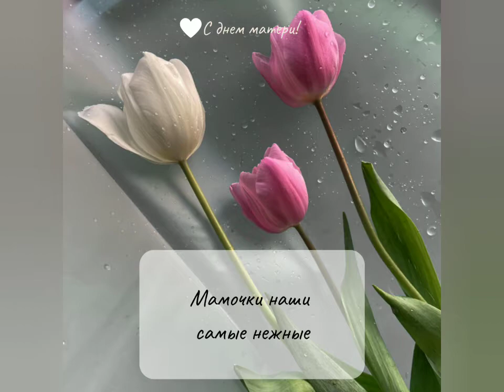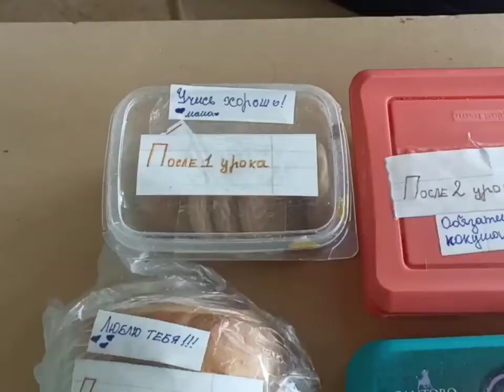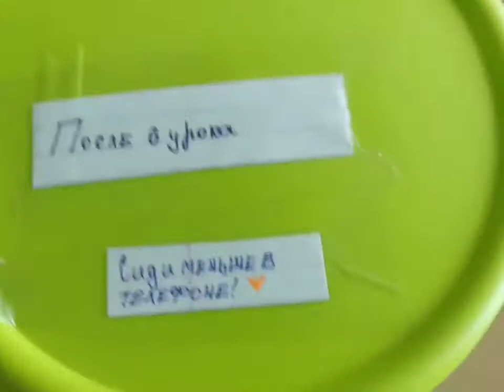Поздравляем мамочек с Днём Мамы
Видео: Рудницкая Елена, педагог-организатор
Участники: ученики Ильянскай школы